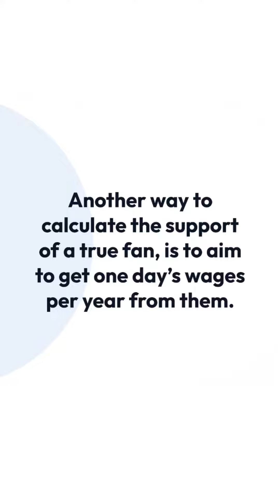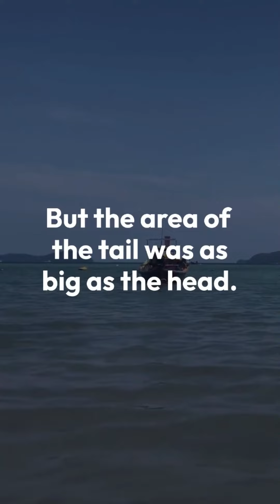Concept of 1000 True Fans Explained by AllPundits | @KevinKelly Author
Kevin Kelly published an essay in 2008 outlining his 1,000 true fan theory. The true fan theory is a success framework. It is not a manual or a set of step-by-step instructions to get you from point A to point B.

All pundits attempted to summarize the 1000 True Fans theory in the simplest way possible. We can all drive inspirations, whether we are creators, business owners, or startup cofounders, and try to derive our numbers for the situation we are in.
True fans are the way to success without having to be the next Danielle Steel. They are individuals who genuinely enjoy your work. And the number of true fans you require is entirely reasonable.